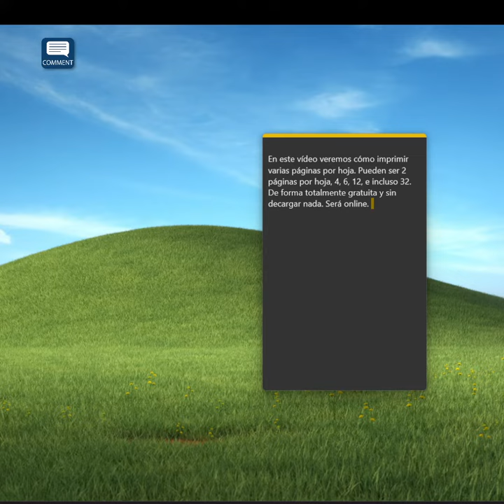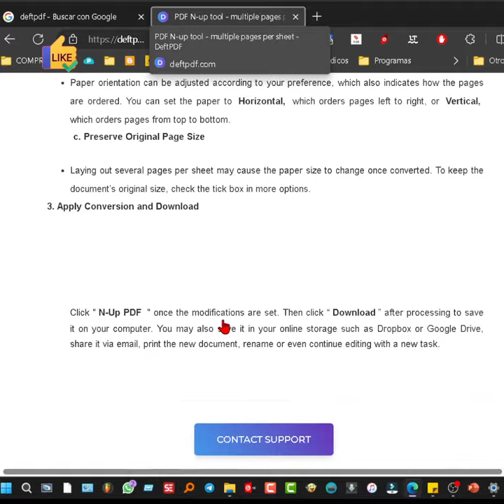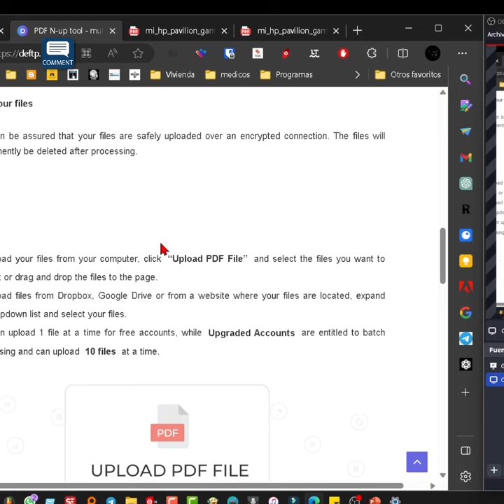poner varias páginas en una hoja em documentos PDF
Esta página le permite organizar sus archivos PDF listos para imprimir y colocar varias páginas PDF por hoja. Por ejemplo: puede crear un archivo con 4 páginas por 1 hoja. Sus archivos se cargan de forma segura y se eliminan automáticamente después de 5 horas. Puede cargar los archivos desde su computadora, Dropbox, Google Drive o desde una página web donde se encuentren sus archivos. Puede elegir entre diferentes estilos predeterminados o personalizar cada elemento según sus preferencias. Puede ajustar la orientación del papel y el tamaño de las páginas. Una vez que haya hecho los cambios, haga clic en "N-Up PDF" y luego en "Descargar" para guardar el nuevo documento en su computadora o en su almacenamiento en línea. También puede compartirlo por correo electrónico, imprimirlo, cambiarle el nombre o seguir editándolo con una nueva tarea.